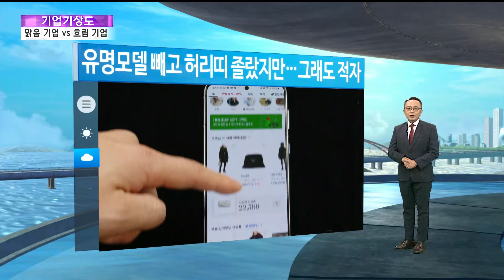[기업기상도] 제철 만나 맑은 기업 vs 역풍 맞아 흐린 기업 / 연합뉴스TV (YonhapnewsTV)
[기업기상도] 제철 만나 맑은 기업 vs 역풍 맞아 흐린 기업

[기자]

한 주 기업뉴스 리뷰, 주간 기업기상도입니다.

금리, 물가, 유가, 환율은 높고 미중 통상 마찰까지 경제에 좋은 소식이 드문 한 주였습니다. 부동산발 위기 확산 우려도 다시 커지는데요. 정부의 선제적 대응 필요성이 커진 한 주, 맑고 흐린 기업을 찾아 기업기상도 시작합니다.

첫 맑은 기업은 HD현대일렉트릭, 효성중공업, LS일렉트릭 등 전력기기 업체들입니다. 인공지능 AI부터 전기차까지 늘어나는 전력 수요에 대목을 맞았습니다.

미국의 노후 전력망 교체 주기, 각국의 신재생 에너지 확대에 중동 국가들의 대규모 전력망 프로젝트까지 호재가 널렸죠. AI 전력 수요도 천문학적입니다. 대표 AI인 챗GPT3를 한 번 학습시키는데 한국에서 1분간 쓰는 총 전력량이 든다죠. 전력기기 수요가 폭발한 이유인데요. 연간 영업이익이 최고 48%까지 늘 것이란 전망이 나옵니다.

너무 전력을 많이 써서 지금 AI는 저전력이 화두죠. 그래도 전력기기 수요는 엄청나다는 관측이 나옵니다.

다음은 SK이노베이션, GS칼텍스, S-OIL과 현대오일뱅크 등 정유 4사입니다. 기름값이 올라 힘들지만 여긴 웃습니다.

원유가 배럴당 90달러를 넘었죠. 통상 이럴 때 원유와 휘발유 같은 석유제품 값 차이, 정제마진이 커집니다. 유가가 뛰면 정유사가 돈을 버는 이유인데요. 이게 배럴당 4~5달러는 넘어야 하는데 1분기 평균 12.5달러였답니다. 작년 4분기 적자였던 SK 정유부문과 S-OIL은 흑자로 전환하고 GS와 현대의 이익 증가도 확실합니다.

다만 고유가는 고물가를 낳고 유화, 운송업엔 직격탄입니다. 모든 경제변수는 가랑비에 옷 젖듯 움직이는 게 최선입니다.

이제 흐린 기업입니다. 머스트잇·트렌비·발란 등 명품 온라인 판매 3사부터 보시죠. 허리띠 졸라매기로 수익성은 개선됐는데 성장성이 문제입니다.

매출이 심각합니다. 트렌비, 발란은 작년에 50% 이상, 머스트잇은 24.5% 줄었습니다. 코로나 보복소비가 끝나고 불황이 온 결과죠. 유명 배우 모델을 빼고 광고비, 인건비를 아껴 적자를 줄인 건 좋은데 3사 모두 영업손실을 면치 못했습니다. 세계 최대 명품 온라인사인 파페치가 경영난을 겪다가 쿠팡에 인수된 것을 보면 나라 안팎의 사정이 비슷합니다.

대신, 중고 명품 거래는 20% 안팎 늘어났다죠. 갖고 있던 명품을 팔아 현금을 마련하고 싸게 명품을 사려는 수요가 겹친 덕입니다.

다음은 토종 온라인 동영상 서비스 티빙, 웨이브, 왓챠입니다. 외래종 넷플릭스에 자꾸만 밀려 위기감이 커집니다.

한때 인수합병이 거론되던 왓챠의 경우 허리띠 졸라매기로 작년에 손실을 60%나 줄였지만 매출도 40% 줄어 430억원에 그쳤습니다. 티빙, 웨이브 사정도 별로 낫지 않습니다. 작년에 각각 1천400억원, 800억원 안팎의 손실을 냈죠. 왓챠는 새 사업으로 흑자 전환을 다짐했고 티빙은 야구 중계 도입과 함께 웨이브와 합병을 논의 중이지만 아직은 전망이 불투명합니다.

이 와중에 넷플릭스는 작년 3사 매출보다 큰 8천억원대 매출에 본사 송금이 6천억원 이상이라죠. 인수합병이든 킬러콘텐츠든 판을 바꿀 '한 방'이 필요합니다.

이번엔 DGB대구은행입니다. 시중은행 전환을 추진 중인데 불미스러운 일로 중징계를 받는 악재가 터졌습니다.

작년에 전해드린 건데요. 행원들이 제멋대로 1천500명이 넘는 고객 명의로 예금연계증권계좌를 대량 개설했다가 적발된 건입니다. 금융실명법, 은행법, 금융소비자보호법 정면 위반이죠. 8만5천명이 넘는 예금연계증권계좌 고객에게 이용약관을 안 주는 이상한 일까지 더해졌는데 금융위원회가 해당 업무 3개월 정지, 과태료 20억원을 부과했습니다.

은행 경쟁 확대가 시급해선지 금융위는 이번 건이 시중은행 인가와 직접 연관이 없다고 했지만 기존 은행보다 더 잘해도 찾을까 말까 한 타지 고객들에게 이런 일이 어떻게 비춰질지가 문제입니다.

마지막은 영풍, 고려아연그룹입니다. 한 지붕 두 가족의 불화, 얼마 전 전해드렸는데 결별 직전까지 왔습니다.

배당, 신사업 건을 둘러싼 분쟁에 이어 공동구매, 공동...▣ 연합뉴스TV 유튜브 채널 구독